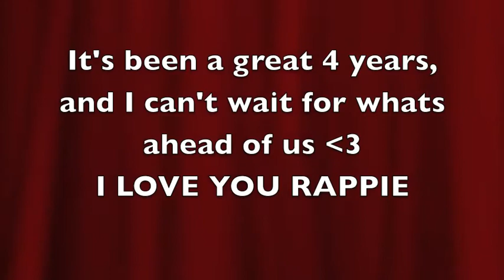Today Marks Four years...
Four years ago on this day November 20th, I brought home the best thing that ever happened to me, I love you Rappie